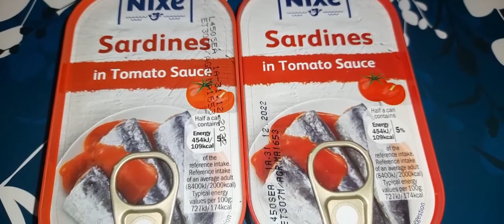How to make three types of vorta || vaja begun vorta|| sylheti laai pata vorta|| sardines fish vorta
Assalamulaikum everyone.
Today I share with you three types of vorta recipe.
vaja begun vorta
sylheti laai pata vorta
sardines fish vorta
i hope everyone liked it

Thanks a lot for your time